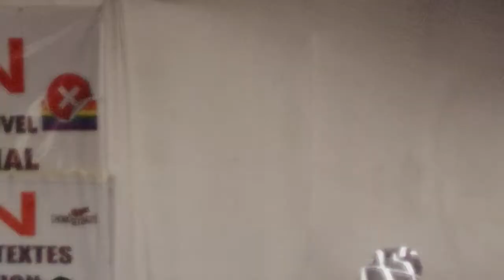Rassemblement pour dire non à l'homosexualité